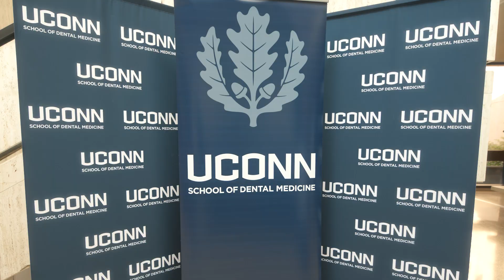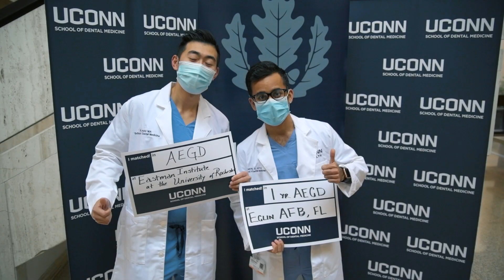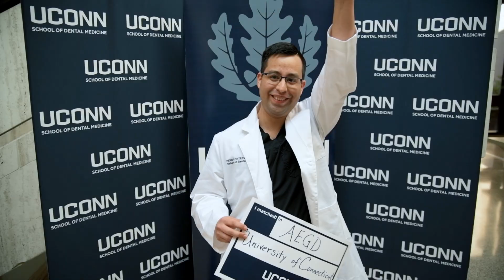UConn Dental School Match 2021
Congratulations to the UConn School of Dental Medicine class of 2021 for it's excellent match results.  Again this year, a high percentage of students matched to the residency programs of their choice